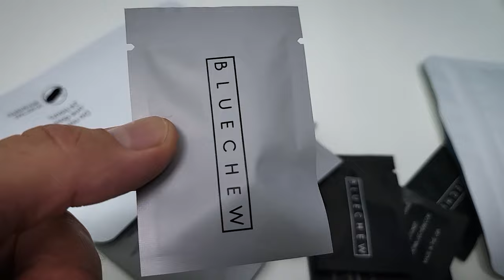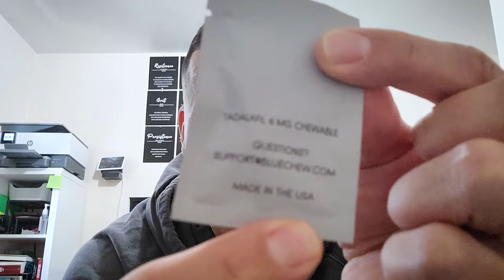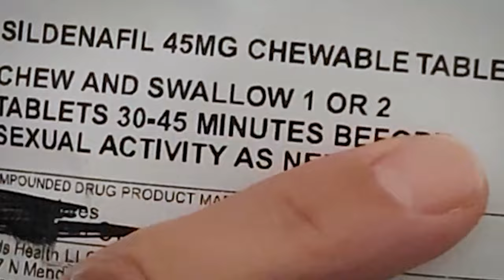Bluechew Review: What NOT To Do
Get the best price available for Bluechew by clicking this link ⤵

In this video, we dive deep into the world of BlueChew and reveal some crucial mistakes to avoid to make sure it works effectively for you. BlueChew provides chewable sildenafil and tadalafil tablets for those looking for a convenient and discreet way to enhance their experience — delivered straight to your door!

We cover the best ways to take BlueChew, common mistakes that can reduce its effectiveness, and tips to maximize your results. Whether you're new to BlueChew or looking to improve your experience, this guide will help you get the most out of it.

🔹 Get 6 FREE BlueChew Tablets – Use the link below to sign up and try BlueChew’s basic package for FREE (just pay $4.95 for shipping). After trying it, you can decide if you want to continue or cancel with no hidden fees or commitments.

Topics Covered:

- What is BlueChew and how does it work?
- Common mistakes that prevent BlueChew from working effectively.
- How to take BlueChew for best results.
- Tips on choosing between sildenafil and tadalafil.
- Proper timing and dosage for optimal effectiveness.
- How food can impact BlueChew absorption and results.
- My personal experience with BlueChew and what I learned.

Why BlueChew? BlueChew offers a chewable option that's easy to take and works quickly. It's perfect for those who want to avoid awkward in-person visits and enjoy a discreet, effective solution that fits their needs.

Chapters:
00:05 - Intro
00:20 - Discount Promo Link
01:05 - Packages
01:25 - Factors Affecting Effectiveness
02:23 - Inappropriate Dosage
03:54 - Food Intake
05:36 - Peak Effect
06:27 - Self Control Issues
07:32 - Outro